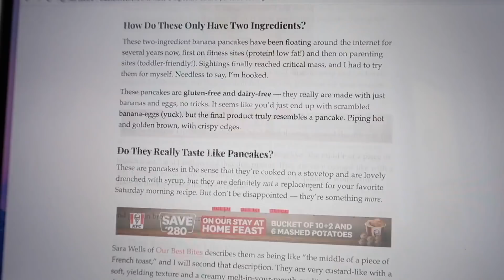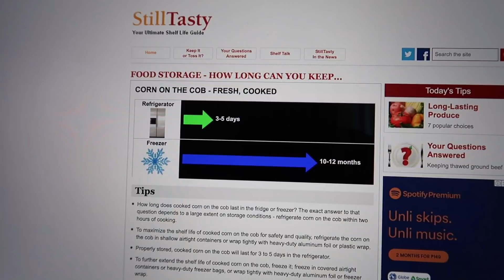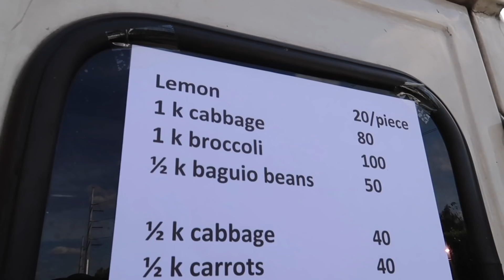COOKING THERAPY!!! MANILA LOCKDOWN DAY 47 (April 30, 2020) - saytioco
Lockdown DAY 47. Read the entire info box for more information! Today I spend so much time in the kitchen! Cooking has become very very therapeutic for me.

DONATE IF YOU CAN PLEASE! Bulacan Shelter @pawssionproject in need of help!
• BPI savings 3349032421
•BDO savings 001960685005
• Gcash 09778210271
*Please indicate "Bulacan supplies" upon transfer and send us proof of donation so they can track accordingly.

Deli Chick - I found this group via VIBER (order the skinless chicken longganisa from them, really delicious!)

BANANA + EGG PANCAKES for breakfast

SPY - movie on Netflix (really funny, I love it!)
I also watched DADDY’S HOME 1 and DADDY’S HOME 2 - such feel-good movies!

I LOVE WHITE CORN FOREVER!!!

Today’s menu:
Broccoli and beef
Beef soup with ginger, onions, tomatoes and potatoes

SUPPORTING LOCAL FARMERS
*I bought from sellers directly from BENGUET!!! They sell fresh produce, I love it. They go to our village everyday, thank goodness!!

My bike is a TRINX bike, so sorry I don’t know the exact model.
PHP14,000 from a bike store in QUIAPO, MANILA

Happy 10th anniversary to WIFEY AND JM!

*covers are waterproof, different designs available!

Workout for today:
REST